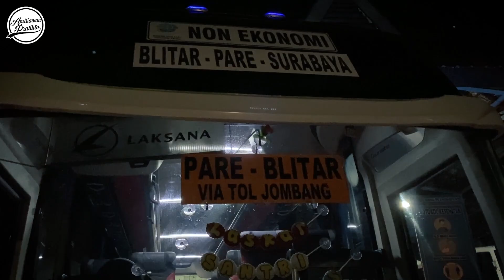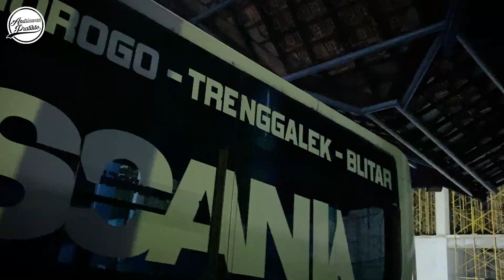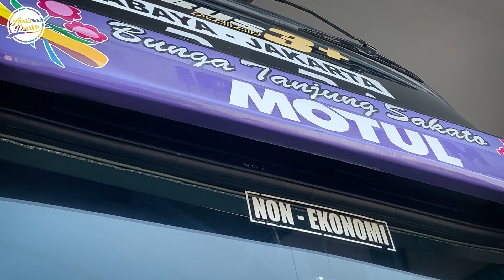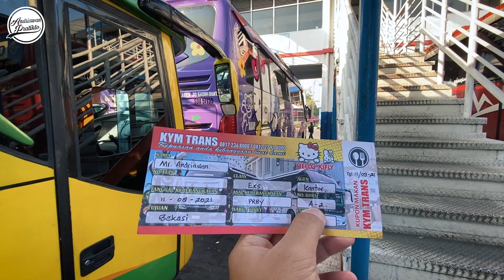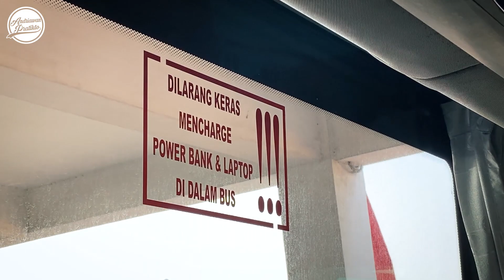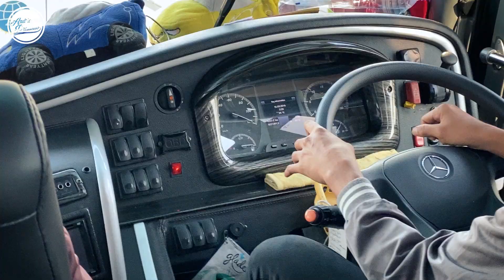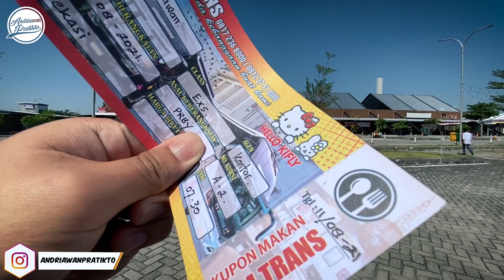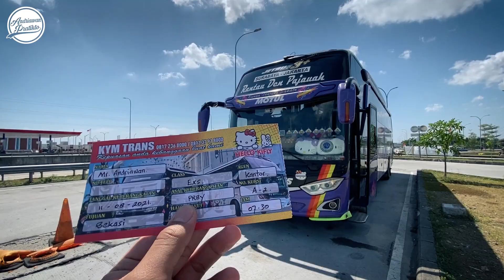Bus TransJawa Efisien Waktu | KYM Trans Surabaya - Bekasi Angkatan Pagi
Belum ada setahun membuka rute Surabaya-Jakarta via TransJawa, KYM Trans langsung menjadi primadona di jalur gemuk ini.
Hal itulah yanng membuat aku penasaran untuk mencoba layanan Ekspress KYM Trans.

FAQ :
Bus : KYM Trans
Kelas : Eksekutif 32 Seat
Chasis : Mercedes Benz OH 1626 Air Suspension
Body : Jetbus 3+ HDD by Adiputro
Rute : Surabaya-Mojokerto-Jombang-Cikarang-Bekasi-Pasarebo-Depok-Bogor
Agen Surabaya : 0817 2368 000 (WA)
Harga Tiket : Rp 280.000
Jam Berangkat : Surabaya Bungurasih 07.30 WIB

Kamera : Hape cina doang